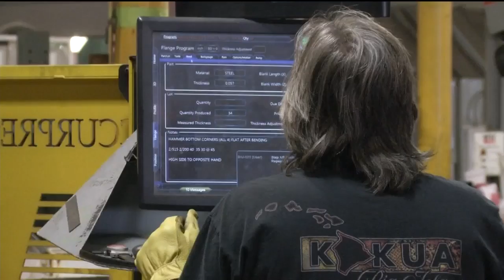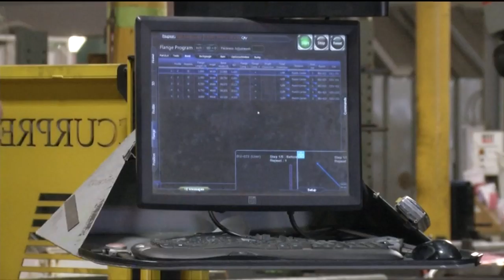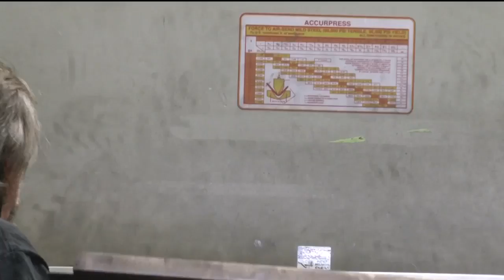Rural Coloradans look to lawmakers as growth continues in urban areas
With Colorado growing at a rapid rate, it's often the urban areas getting a good amount of the benefit.